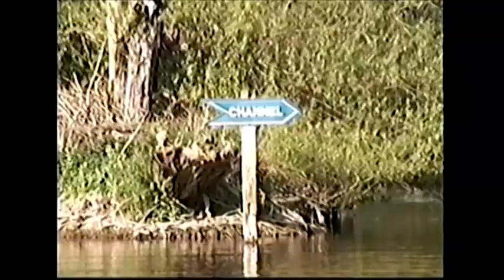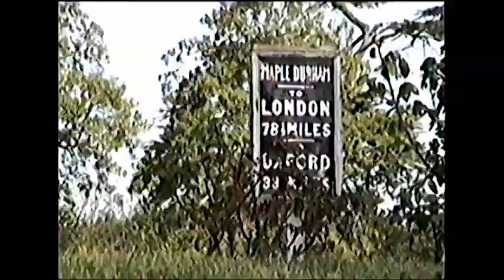Rushey on the Thames - May 1994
- A 10-minute video of a two-day trip on the Thames (in England) in a small boat. 8mm video which is 2.5 times less resolution than today's (1920x 1080) so don't expect super sharpness.
Some of the background music is the iconic  'Messing about on the river' by Josh MacRae.